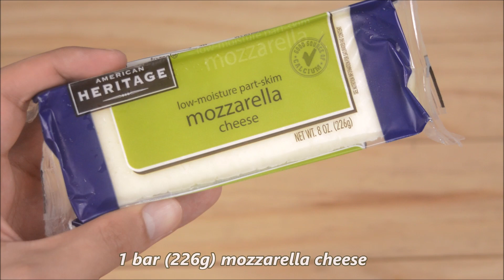Mozzarella Sticks | How to Make Easy Cheese Appetizer and Snack | Ep. 2 | Bryan's Kitchenette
How to Make Mozzarella Sticks | Crunchy Cheese Fingers | Quick and Easy Appetizer/Snack

Ingredients:
1 block (226g) mozzarella cheese
1 1/2 cup bread crumbs
3/4 cup all purpose flour
2 eggs
2 tablespoons water
salt
pepper
garlic powder
vegetable oil for deep frying

DIP:
1/4 cup mayonnaise
1/4 cup banana catsup